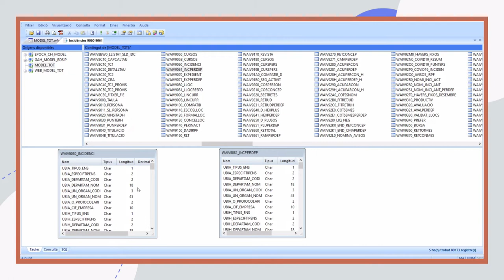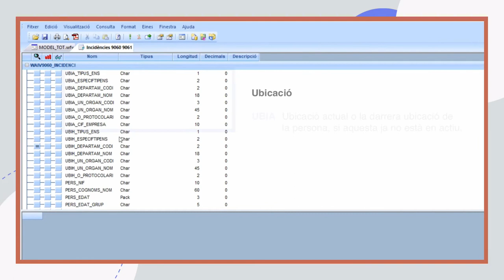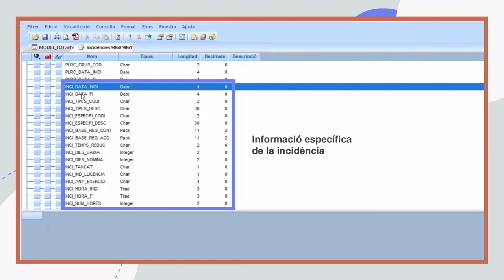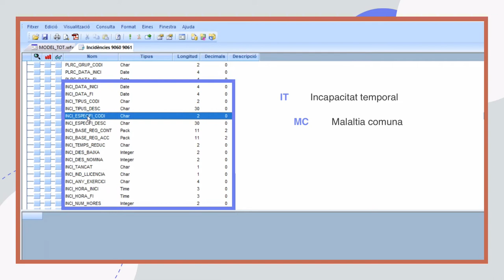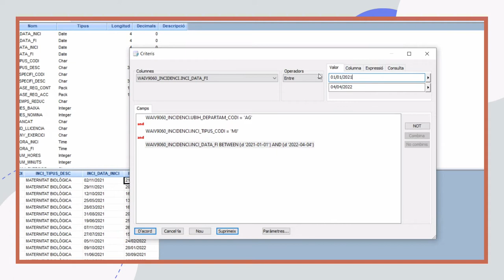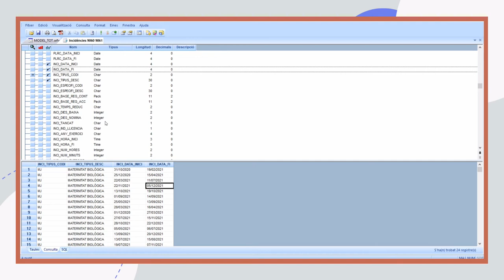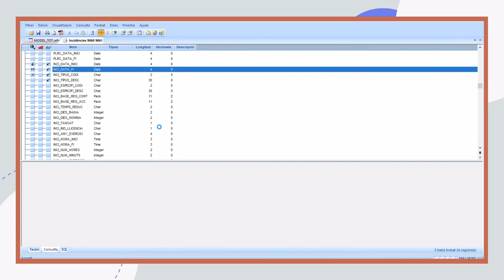Click & Decide. Contingut i exemples de taules d’ús recurrent de registres múltiples II